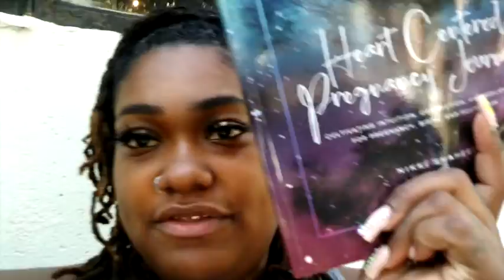Part 2 SURPRISE! I'M PREGNANT! COME TO BIRTHING CLASS with ME + Lunch and DIY MATERNITY SHOOT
Hi friends it's been a while since I posted a VLOG! So much has changed since then. Finding out I'm pregnant has been a MAJOR highlight of my 2021!  Take a trip with me on a beautiful Saturday to a 1 on 1 birthing class where I practice moves that will help me birth my baby easier as I prepare for birth in 3 weeks. After class, I have lunch at Katz then head back home for a DIY Maternity Shoot.

DIY MATERNITY MATERIALS :
Lingerie Set:

My sister used a glue gun to attach the sunflowers to my lingerie and the old headband that I already had.

BTW , I wear my own lashes which I sell on my website at Mermaidstreasurebox.com